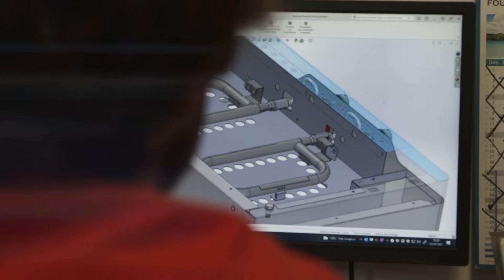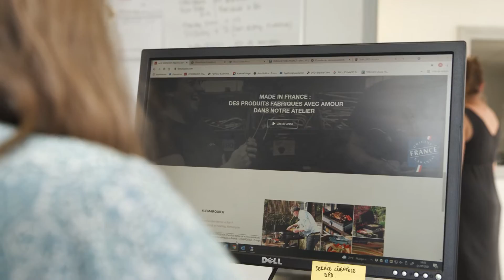Maison Le Marquier, fabricant français de plancha | Camif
Découvrez la Maison Le Marquier, fabricant de plancha et barbecue français depuis 1971. Le Marquier propose des produits de qualités, certifiés Origine France Garantie, qui allient performance et longévité.